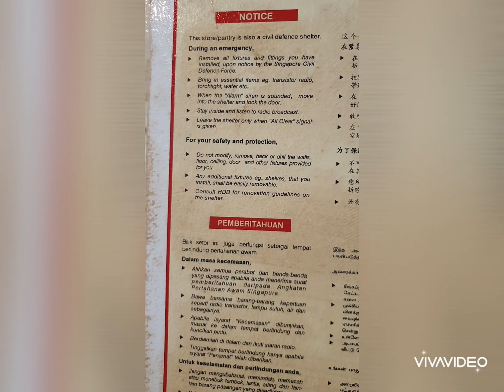My house in Singapore